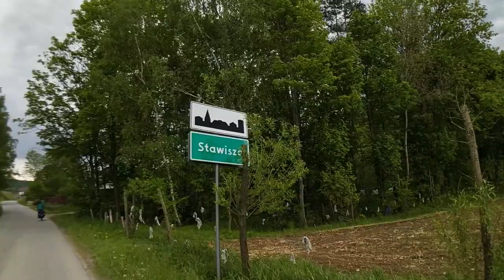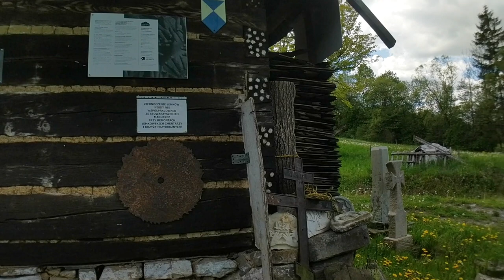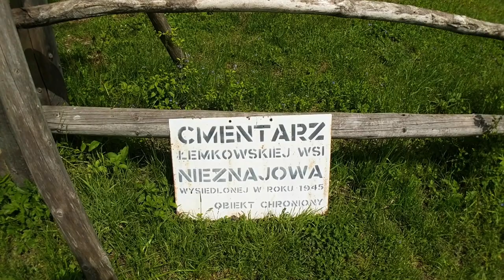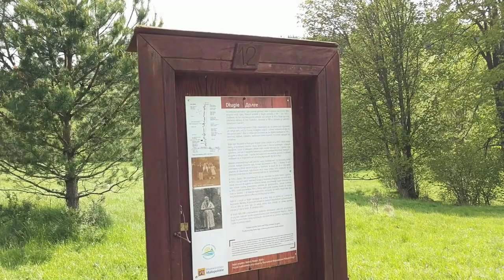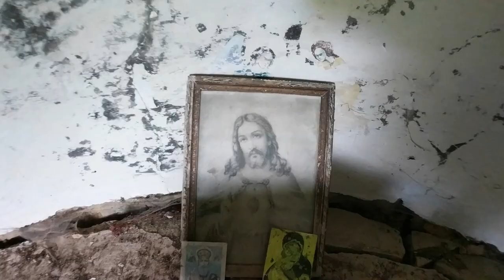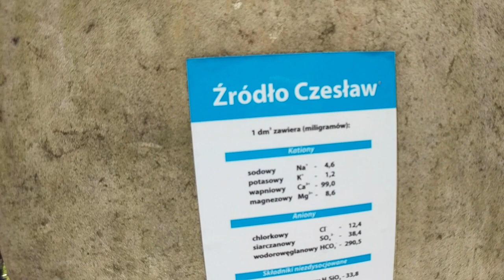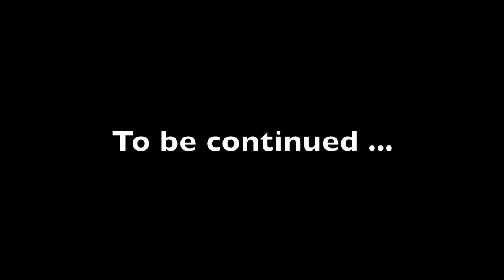Discovering the melancholic history of Poland | Bike tour in Poland ep.3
This is the third episode of our bike tour through Poland during the Corona summer in 2020. In this episode we cycle in the Beskid Sadecki and Beskid Niski. Part of our trip goes through the former Lemkow Villages as well as the Magurski National Park, where we have to cross many overflowing rivers, due to a lot of rain activities this sumer.

The destination of this trip is Solina in Bieszczady.

Filmed with Pixel XL

GEAR LIST:
Fahrradmanufaktur
Ortlieb
Crosso
MSR Dragonfly
MSR ElixirVango
Naturehike
Seatosummit
Victorinox
Xiaomi
Mapsme
Schwalbe
Shimano
Magura
Ledlenser
Topex
Tubus